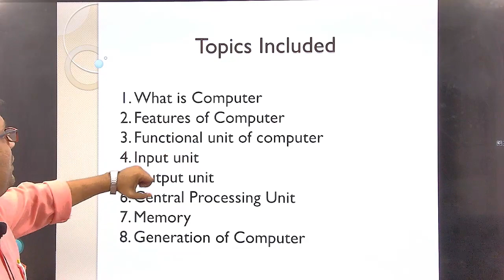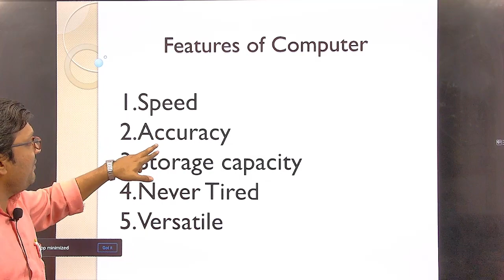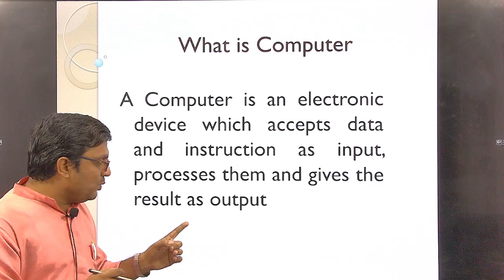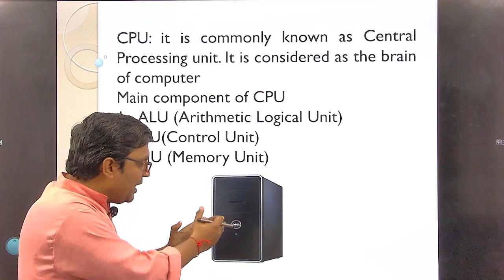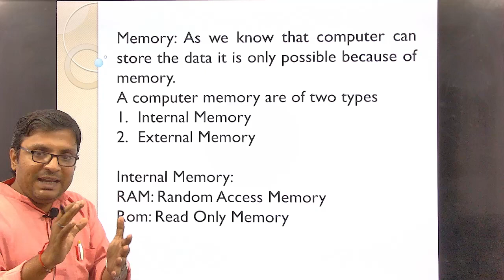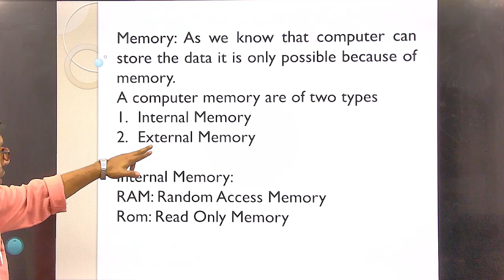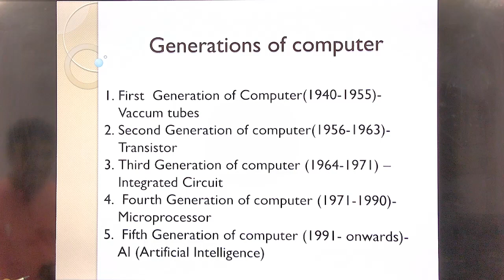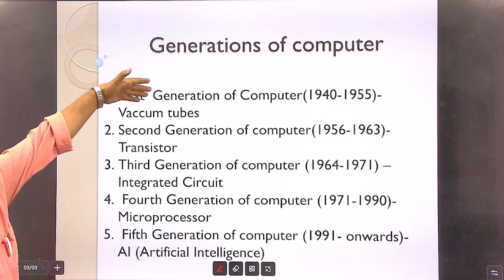Computer । Basic of Computer । For Class Six । Chapter 01 । By Sandeep Gupta Sir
यदि आप बोर्ड स्टूडेंट हैं तो सम्बंधित विषयों का वीडियो देखने के लिये  Click करें:-

Thanks & Regards:
Vidya Bharti Kashi Prant